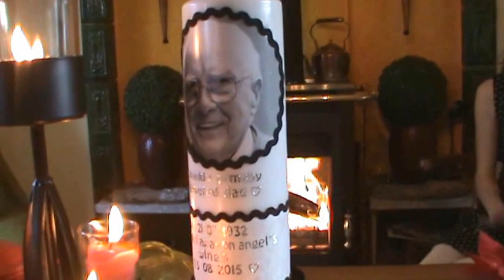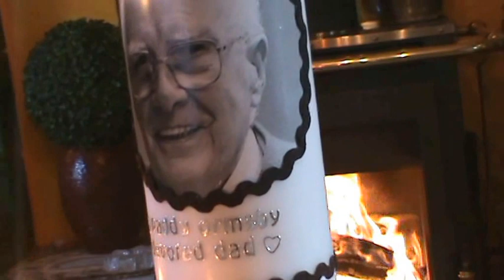Oh Bridie !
A song dedicated to my parents Paddy and Bridie Ormsby

Happy Christmas Mum and Dad!
From Patricia, Yasemin and Sibel!